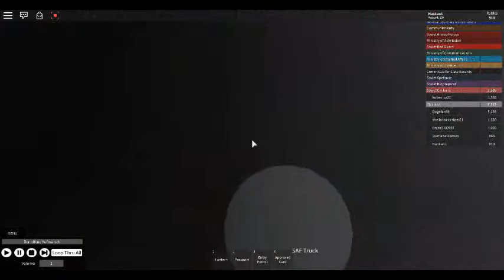"Workers of all world, unite !"- a communist propoganda game in Roblox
So, yesterday I went up to Roblox, and saw advertisement of some game, I went up to that game, and it was game about Volinsk, a fictional place somewhere at Union of Soviet Socialist Republics (Soviet Union).

Its really strange that Roblox allows to use Soviet symbolic and propaganda posters about communism, Lenin, Stalin, but bans any content about Nacional Socialist Workers Party (Nazis) such as swastikas, Waffen SS logos, Nazi Germany Eagle. In History, we somehow forget about Soviet crimes, like Holodomor (1932–1933) in Ukraine, Stalin purge at 1930s, exiles of Millions of people to Siberia from Baltic States or Caucasian Nations, blody massacres of innocent East Prussian Germans during Soviet assault of 1944/45. So, Roblox should ban both, Nazi and Soviet Symbolics, or allow both to be used.

Remember to comment, but respect people and their opinion